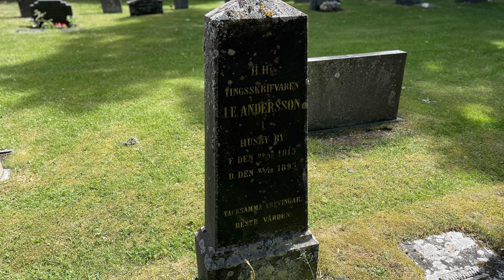Husby Långhundra kyrkogård - Johan Erik Andersson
Filmen producerad 2024 av Smedberg Produktion för Husby-Långhundra församling.